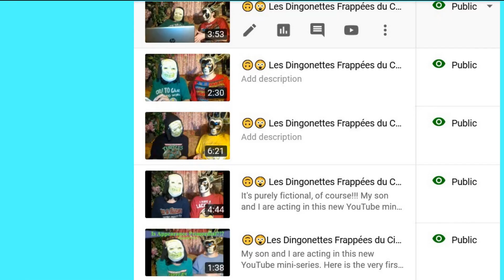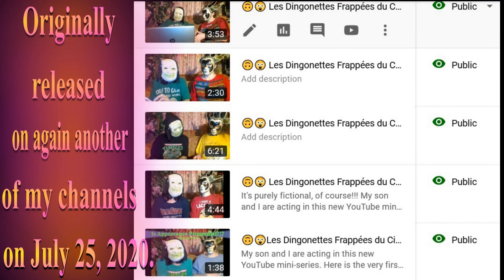🎂 HAPPY BIRTHDAY My VEGAN SWEETIE 🎈 (French Parisian Accent) - 80's Style -